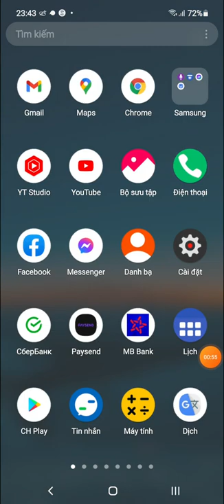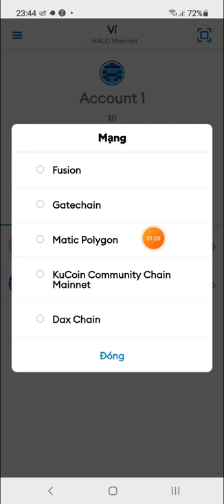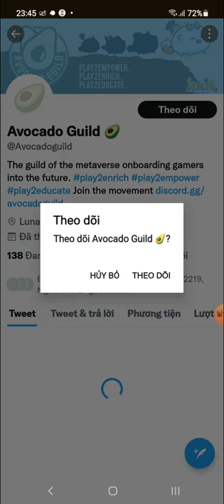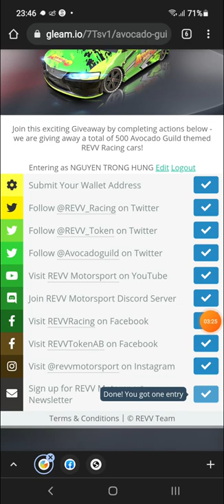youtube video #-3vwkg9yVoQ